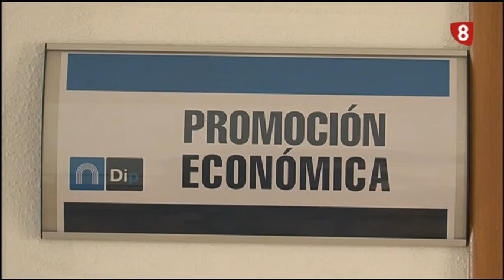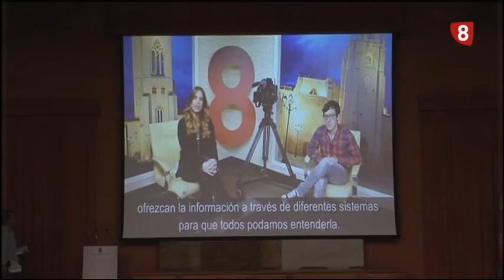Noticias 21:00h (01 DICIEMBRE 2016) La 8 Palencia RTVCyL